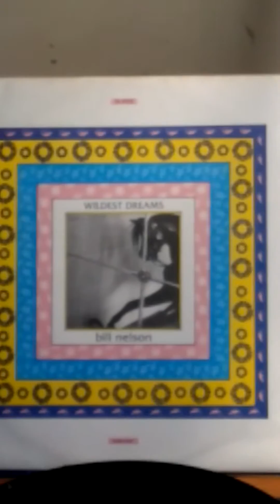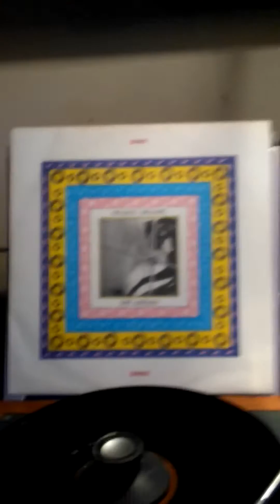Wildest Dream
Bill. Nelson